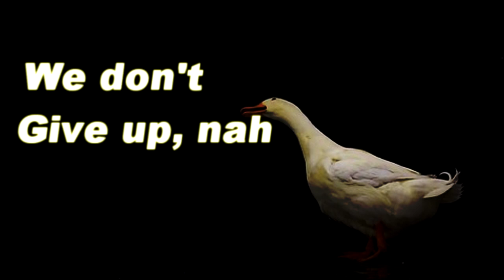Feeling like a Duck, man. - Duck man ft. NightWolfTheGod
-- Credits--
Composer: DuckMan
Lyrics: NightWolfTheGod
Vocals: NightWolfTheGod
Produced by: DuckMan & NightWolfTheGod

Lyrics:
Feeling like a duckman flying with my duck friends feeling like a duck man , fly into the sunset, we never get upset, we are just some duck friends, we dont give up, we are just ducks were having fun , we are flying, without trying oh

We do not give into hate, we are just quaking and quaking all day uh, yeah i believe that we fishing and hunting and flying to justify this is our fate, yeah

We do not flock in a circle we fly like a pyramid now that you hearing it now yeah i know you can hear all the noise, yeah its just me and the boys,

Birds of a feather yeah we flock together ill keep getting better and better and better no matter the weather i'm flying from north to south to east to west, i'm not sure whats coming next, destination take your pick, tell me the mission i know what it is, tell me the spot that we gonna collect, rations for my bretheren, too much protien make me sick. Uh. Shout out to my family that got shot down in the season, i make this one out to you and hope you really get to see it, i just hope you understand that i'm free i'm a bird,

Feel like a duck cause i'm strapped with the bills, fish lookin tasty i go for the kill, hope i can catch it i just want meal, snatching my food out the water for real. Huh

Everyday, got no delay i snatch my prey i'm flying high like everyday, i cannot stay like in one place, i guess thats really just a price to pay huh?